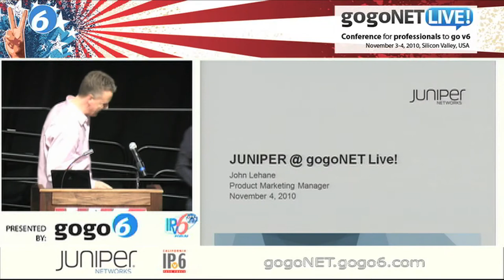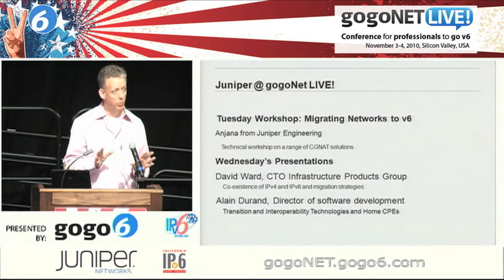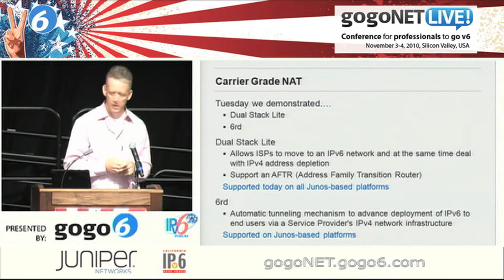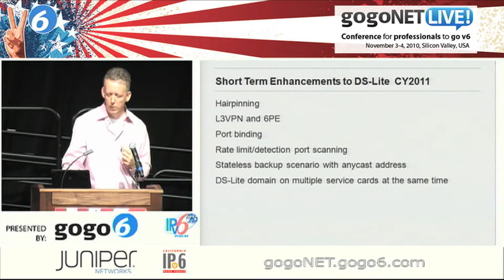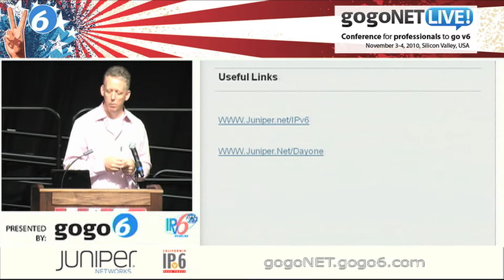Juniper @ gogoNET LIVE! by John Lehane at gogoNET LIVE! IPv6 Event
Conference, presentation and speaker details below:

Conference for professionals to go v6
November 3 -- 4, 2010, Silicon Valley, USA

Juniper @ gogoNET LIVE!

gogoNET -- social network and services for professionals to go v6